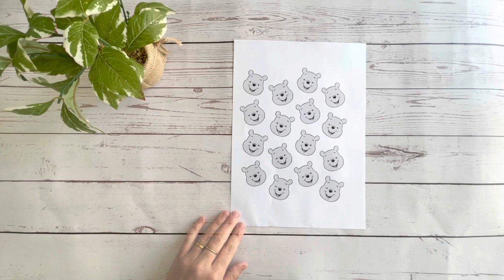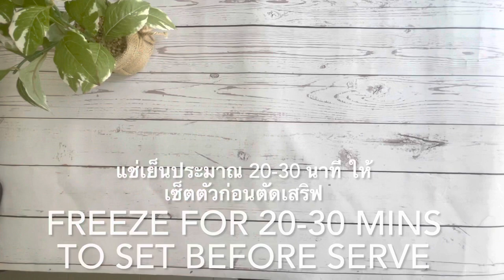Butterfly Pea Lemon Roll Cake (Winnie the Pooh) เค้กโรลหมีพูห์ดอกอัญชันครีมมะนาว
Butterfly Pea Lemon Roll Cake (Winnie the Pooh)
เค้กโรลหมีพูห์ดอกอัญชันครีมมะนาว
ดาวน์โหลดและปริ้นส์ลายหมีพูลตามลิงค์นี้ค่ะ

❤Cake pan Size  (ใช้ถาดขนาด )
 33.5x24x1.5 cm /13x9.5x0.5 in

 Ingredients

❤Batter สำหรับแต่งลาย
 (Decorating Batter):
เนยจืด     30g   Unsalted butter, softened
ไข่ขาว     30g   Egg white
แป้งเค้ก   30g   Cake flour
สีผสมอาหารสีม่วง       Purple Food Colour Gel  (Use 10% of  Batter)
สีผสมอาหารสีชมพู      Pink Food Colour Gel     (Use 10% of  Batter)
สีผสมอาหารสีดำ         Black Food Colour Gel   (Use 10% of  Batter)
สีผสมอาหารสีเหลือง   Yellow Food Colour Gel  (Use 70% of  Batter)

❤ส่วนผสมแป้งเค้กโรล  ( Roll Cake Batter)
ไข่แดง           5 large      Egg yolks
นมสด             50g           Milk
น้ำมันพืช         45g          Veg oil (corn/veg)
แป้งเค้ก           75g          Cake flour
น้ำตาล             4Tbsp        Caster sugar
กลิ่นวนิลลา             1Tsp         Vanilla Extract
ผงดอกอัณชัน         1Tsp          Butterfly Pea Powder
สีผสมอาหารสีน้ำเงิน   Blue Food Colour Gel
ผงชอคโกแลต             Dark Chocolate Powder

ไข่ขาว             4 large     Egg whites
ครีมออฟทาร์ทาร์   1/2Tsp       Cream of Tartar

**อบที่อุณหภูมิ 160 องศา ประมาณ 8-10 นาที
Bake at 160°c for 8-10mins

❤ครีมมะนาว (Lemon Cream Filling)
วิปปิ้งครีม                 200ml        Whipping cream
ผิวมะนาวขูด            1lemon       Lemon Zest
แยมมะนาว           Lemon Curd (For Spreading)

More Recipes ชมสูตรอื่นๆตามลิงค์ข้างล่างได้เลยค่ะ  🔽